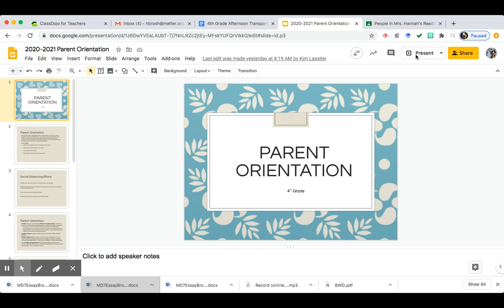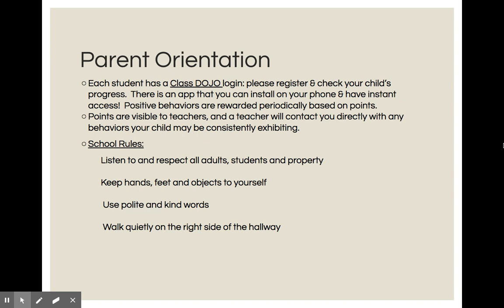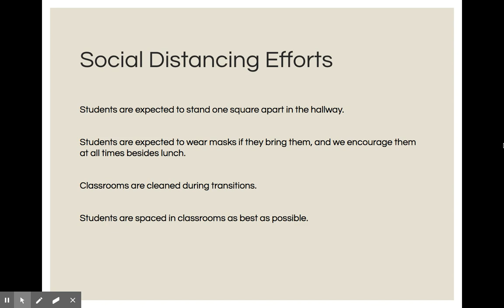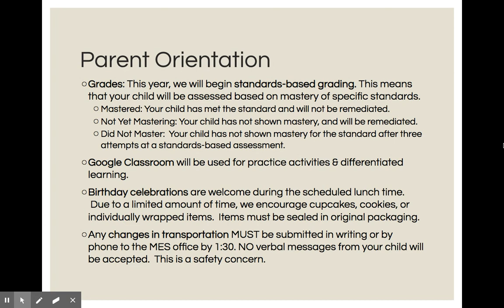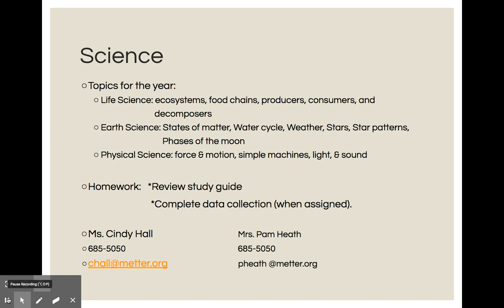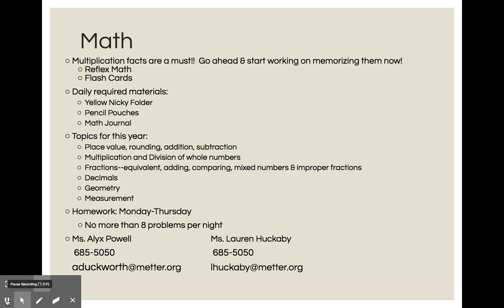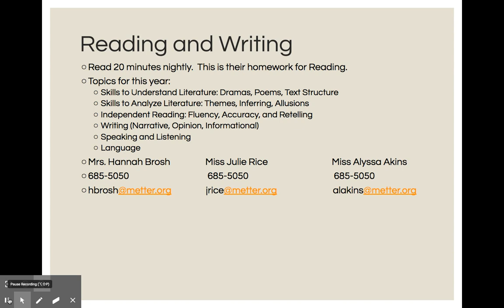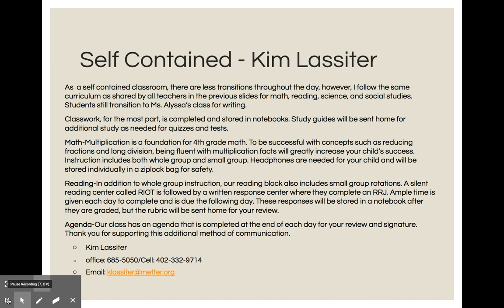4th Grade MES Parent Orientation